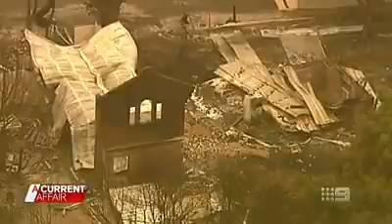Australian Bushfires 2020 - NSW South Coast Bushfire Crisis